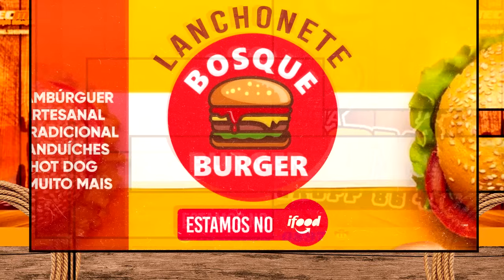CINERAL ARROCHA MARCANTES DJ JOTA SAUDADE 2024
SEUS CABELOS MAIS LINDOS, BRILHANTES E SAUDÁVEIS
Happy Hair é o mais poderoso suplemento para tratamento capilar do Brasil.

O composto de Detox 3Dé considerado por especialistas o melhor para quem deseja ter o corpo que tanto sonha.  Seus efeitos são comprovados e diariamente ajudam milhares de pessoas por todo o Brasil. Sua fórmula é natural e não contém efeitos colaterais.

O doce mais amado do Brasil agora em várias versões. Neste material reunimos mais de 50 tipos e sabores de brigadeiro gourmet para você escalar suas vendas e se diferenciar do mercado. Ideal para doces de festa e Kit festa + bolo, acesse o